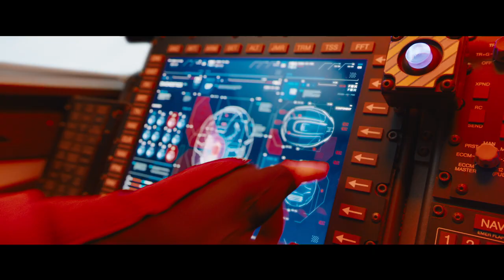Sonic the Hedgehog - Movie Trailer